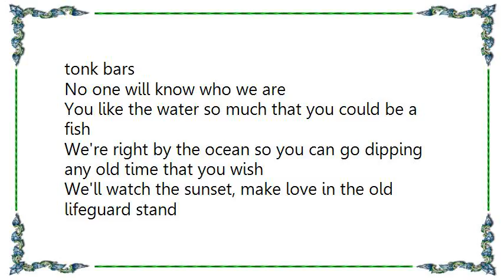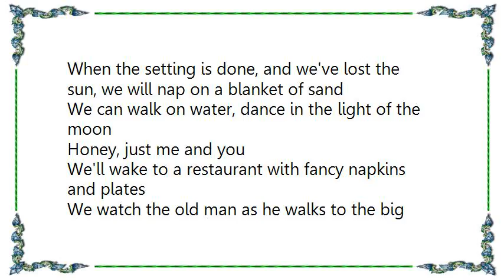Joe Purdy - The Pretenders Lyrics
[Lyrics Joe Purdy - The Pretenders]
Sally wake up you don't have to pretend anymore
Cause while you were sleeping
I drove us to someplace the weather will always be warm
We can go outside and bury our faces in the sun
There's no need to worry cause no one will ask us where it is that we came from
We can walk on main street, dance in these honky tonk bars
No one will know who we are

You like the water so much that you could be a fish
We're right by the ocean so you can go dipping any old time that you wish
We'll watch the sunset, make love in the old lifeguard stand
When the setting is done, and we've lost the sun, we will nap on a blanket of sand
We can walk on water, dance in the light of the moon
Honey, just me and you

We'll wake to a restaurant with fancy napkins and plates
We watch the old man as he walks to the big white piano and sits down and plays
The maitre'd calls me lucky as he pours our wine
What a beautiful girl and I know in this world that the good ones are so hard to find
We can walk on red carpet, dance to our favorite songs
We can stay all night long